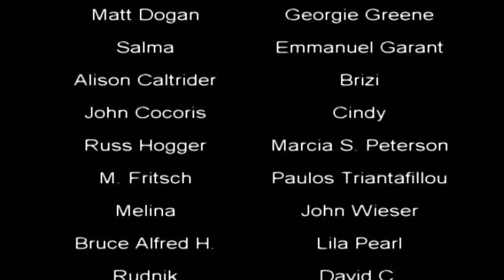44 Beautiful paintings in 5 minutes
The soundtrack is available for purchase at soundclick.com Thanks to all the artists who contributed.